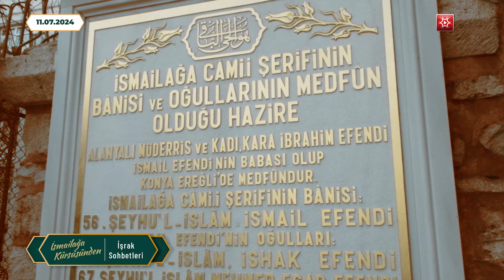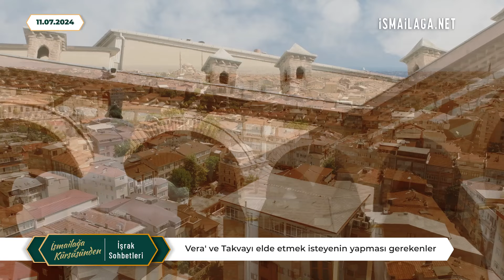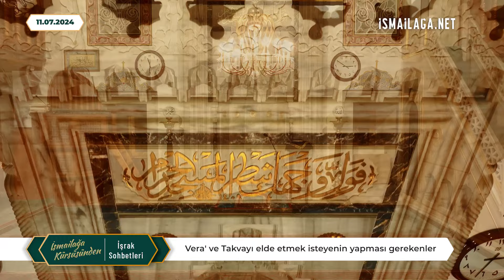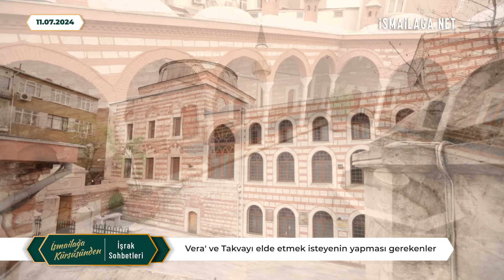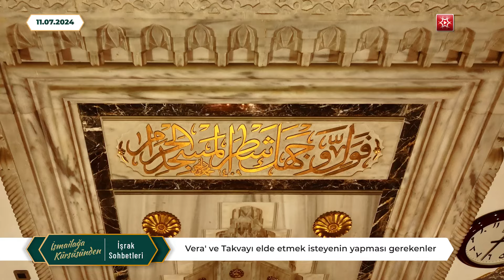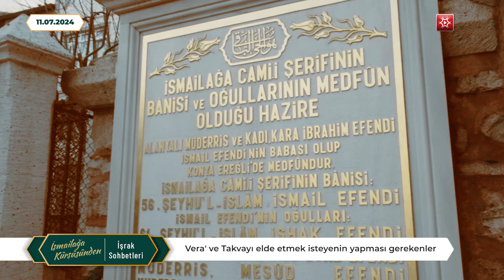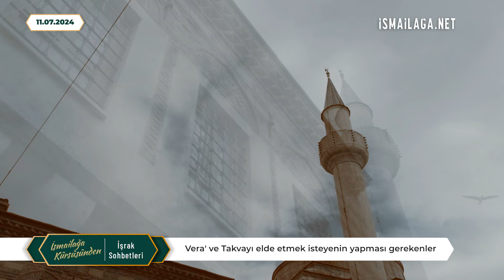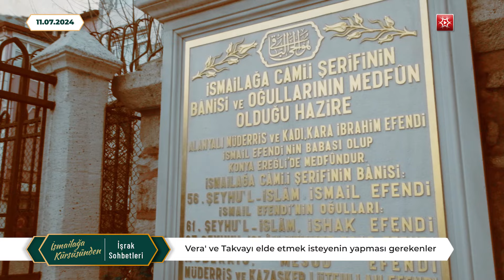İşrak Sohbetleri; İnsanlarla Alay Eden Takvaya Ulaşamaz! - Ali Ulvi Uzunlar Hoca Efendi@ismailaganet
Ali Ulvi Uzunlar Hoca Efendi, bu hafta İsmailağa Kürsüsünden; İşrak sohbetinde, takva ve veraya ulaşma yolunu anlatıyor.

Ali Ulvi Uzunlar Hoca Efendi, bu sohbetinde, vera ve takvaya ulaşmanın bir takım gereksinimleri olduğunu, bu makamlara ulaşmak adına neler yapılması gerektiğini, kaçınılması ve amel edilebilmesi gerekenlerin neler olduğunu anlatmaktadır.

Mahmud Efendi (Kuddise Sirruhu) Hazretlerimizin adeti üzere devam edegelen sabah hatme-i hâceden sonra Risâle-i Kudsiyye ve Mektûbât- Rabbanî ile icra edilen sohbetler devam ediyor.